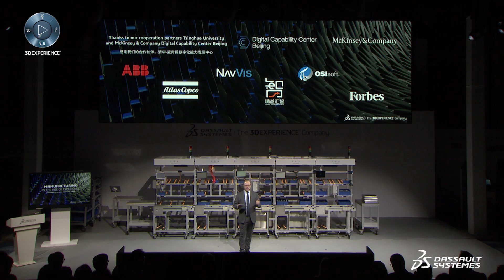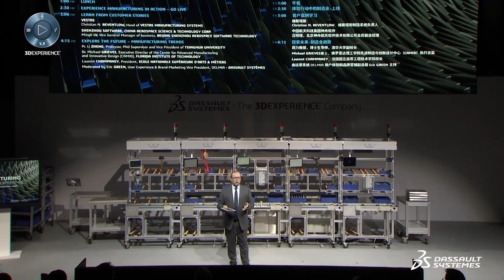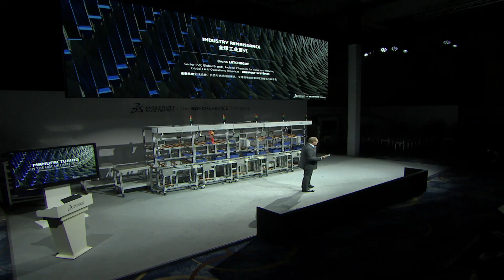Welcome to Manufacturing in the Age of Experience - Dassault Systèmes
Welcome to Manufacturing in the Age of Experience - Dassault Systèmes. Discover the introduction of Manufacturing in the Age of Experience.